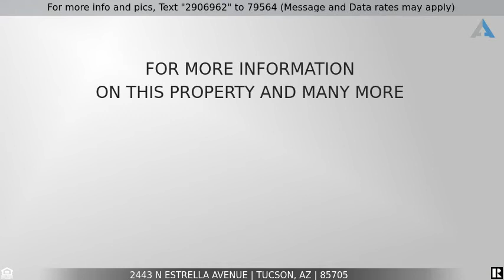Priced at $225,000 - 2443 N Estrella Avenue, Tucson, AZ 85705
Centrally located charming bungalow, with a bright and open feel. This home is move in ready. Remodeled kitchen with new butcher block countertops, remodeled spacious bathroom. New light fixtures, new interior doors, freshly painted interior, 2 very large bedrooms, new water heater, new HVAC, lots of tile flooring & and a large fully fenced lot. Large front porch and court yard with mountain views. Fresh gravel and beautiful native plantings in front yard.  Attached over height carport with 30 amp plug in. Huge rear yard with mature mesquite trees, plus a double gate to bring in all your toys. Side yard with covered patio off  living room slider for entertaining or just sit and relax. Storage shed, composting bin and more... See list of improvements under document tab.